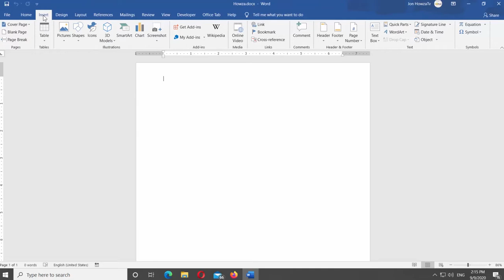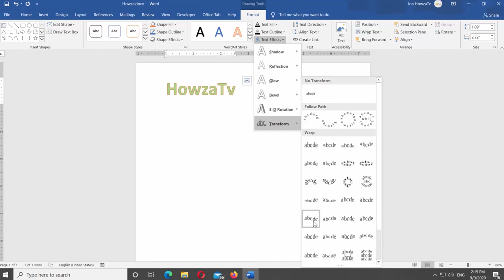How to Create Wave Text in Word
Hey! Welcome to HOWZA channel! In today's lesson, we will teach you how to create Wave text in Microsoft Word.
Open Microsoft Word or the Word file you need.
Go to Insert tab at the top panel. Look for the text block at the far-right side of the panel. Click on WordArt and select the style you need. Add a text.
Select the text. You will see a small tools bar appear. Adjust font size if needed. Change the color.
Select the text. Go to Format tab at the top panel. Go to WordArt Styles block. Click on Text Effects option at the top panel. Choose Transform from the list. You will see a list of options. Select the wave style you like. Click on it to apply. You can try on styles and choose the one you need the most.